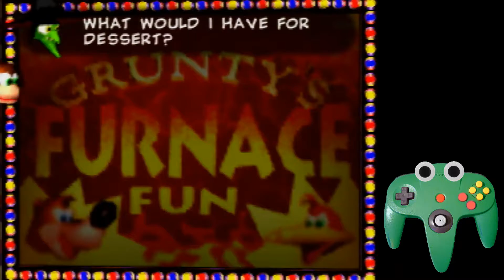Banjo-Kazooie Any% no RBA PB (1h23m55s)